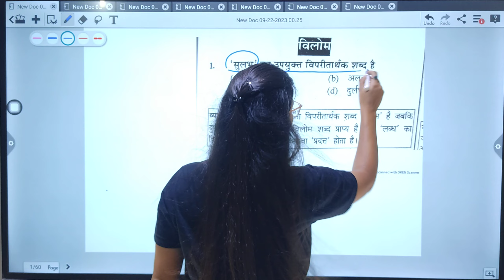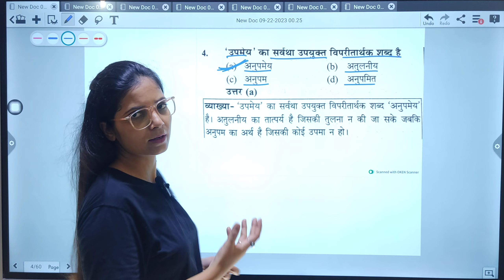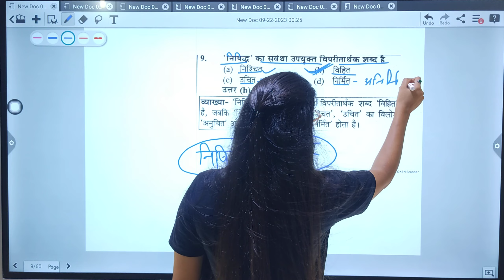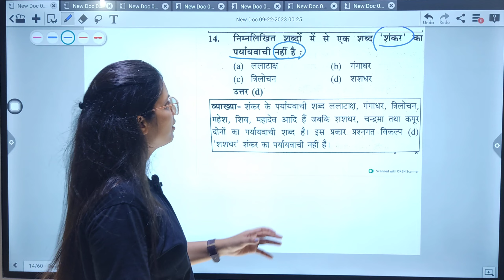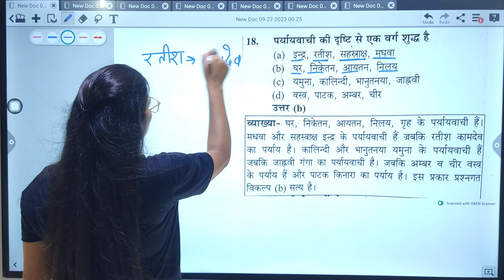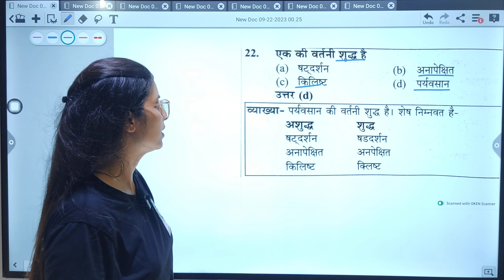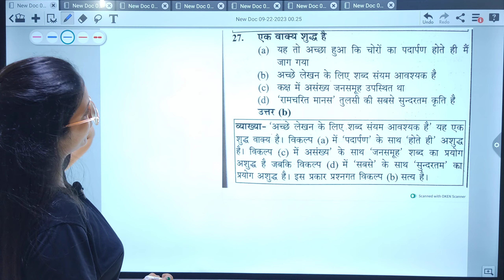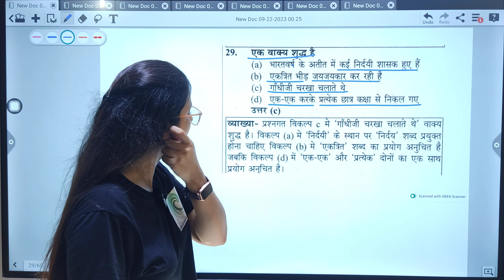UPRO/ARO previous year questions Hindi2016 re exam marathon part-1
up RO ARO previous year question 2016 Hindi marathon
Hindi for upro aro
best video of Hindi UpRoAro
upro aro Hindi marathon